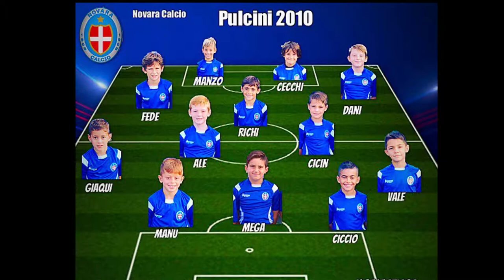Selvino Winter Cup 2018 Novara vs ProPatria 2°tempo